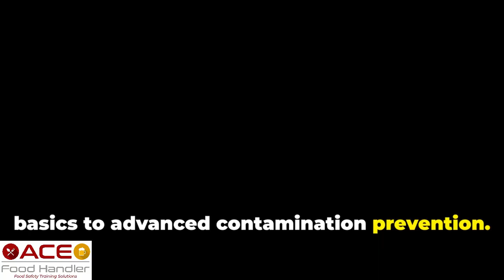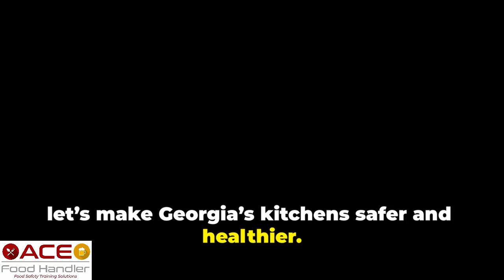Best Georgia Food Handlers Training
Why ACE Food Handlers Training is the Best Georgia Food Handlers Training Near Me

Ensuring food safety is paramount for any food service establishment. At ACE Food Handler, we pride ourselves on offering the best Georgia Food Handlers Training near me, designed to equip your staff with the essential knowledge and skills to maintain high standards of food safety.

Why Choose ACE Food Handler?

Comprehensive and Up-to-Date: Our training covers all necessary aspects of food safety, ensuring your employees are well-prepared to handle food safely and responsibly.
Convenient Online Access: Our course is 100% online, allowing your staff to complete the training at their own pace, anytime and anywhere.
Affordable Pricing: We offer competitive pricing to make high-quality training accessible to all.
Course Topics

Our Georgia Food Handlers Training near me includes a variety of crucial topics, such as:

Introduction to Food Safety: Understanding the importance of food safety and the role of food handlers.
Biohazards, Foodborne Diseases, and Food Spoilage: Identifying and preventing common foodborne illnesses.
Contamination: Learning about different types of contamination and how to prevent them.
Food and Temperature Control: Proper methods for storing and handling food to prevent spoilage and contamination.
Preventing Food Contamination: Best practices for maintaining a clean and safe food preparation environment.
Food Receiving and Storage: Guidelines for safely receiving and storing food items.
Sanitizing: Effective cleaning and sanitizing techniques to ensure a hygienic kitchen.
By choosing ACE Food Handler, you are investing in the best Georgia Food Handlers Training near me. Our comprehensive course ensures your staff is knowledgeable and compliant with state regulations, ultimately promoting a safer dining experience for your customers.

Don’t miss out on this opportunity to enhance your food safety practices. Let’s work together to create a safer and healthier Georgia.